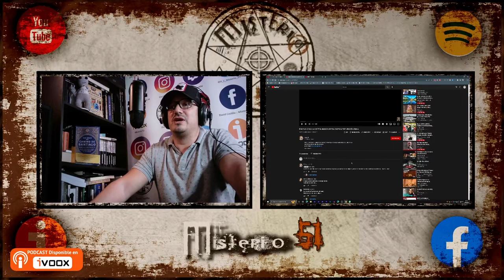Misterio51 Radio - Hiipo, Cuando un Youtubero hace el MOJON Urbex. Los Atacan por que si.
Misterio51 Radio -  Hipo, Cuando un Youtubero hace el MOJON Urbex.
Pues si amigos también hay chavalotes que se aburren de jugar o simplemente quieren mas likes y como debe ser que los suscriptores son también la mayoría niños pues decide ir a hacer el MOJON Urbex por que si, Guía de que no hacer en una salida Urbex, mejor dedícate a lo tuyo.